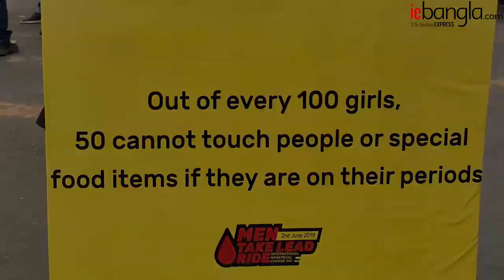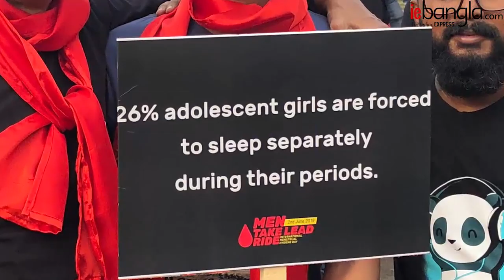INDIA BULL RIDERS: Bullet Ride For Awareness About Women Menstruations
On 2nd June, Kolkata Chapter of India Bull Riders arranged a bullet ride to aware people about women menstruations. Popular bengali actress Alivia Sarkar did the flag off here.